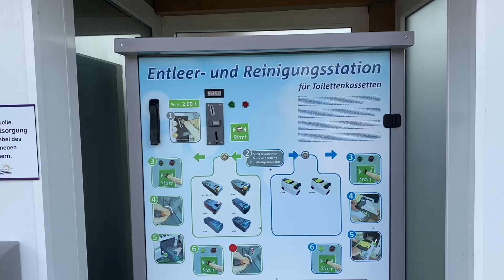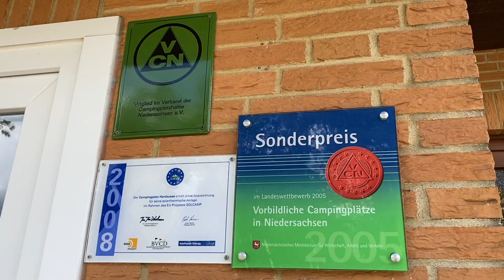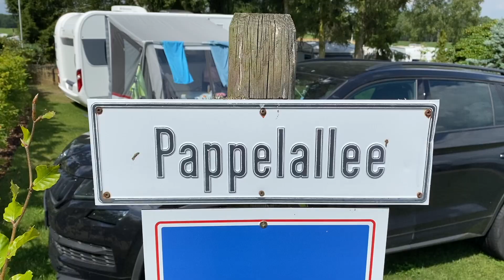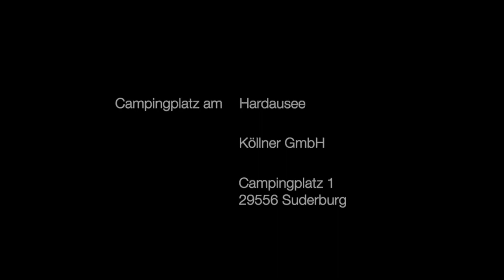Campingplatz Check mal anders: Hardausee Lüneburger Heide nähe Uelzen GaMaLiX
Hey Hey,

heute mal ein Video ohne große Worte. Wir dachten das ist mal was anderes.
Inzwischen haben wir unseren fünften Platz im Urlaub besucht, und dadurch festgestellt was für ein Typ wir mit unserem Mobil doch sind...
Deswegen würde ein Check aller Örtlichkeiten sicher Negativ ausfallen, nicht weil der Platz schlecht ist, nein! Sondern einfach nur weil er nicht dem entspricht was wir uns vorstellen. Und somit ist es eben immer eine frage was der einzelne möchte, wir stehen dann wohl lieber "anders".

Aber diese Erfahrung ist wichtig, und wir sind dankbar dafür.

Fünf Sterne Campingplatz
Am Hardausee
Campingplatz 1
29556 Suderburg/Hösseringen

 🎥 GaMaLiX
🇩🇪 Germany
🖥 I Mac & Mac Book Pro